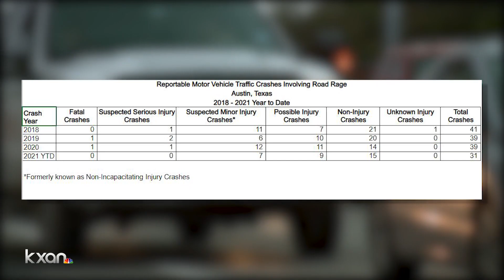Is anyone tracking road rage cases in Austin?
Following a second deadly shooting police believe stemmed from road rage in less than two weeks, KXAN wanted to ask whether police track road rage incidents.